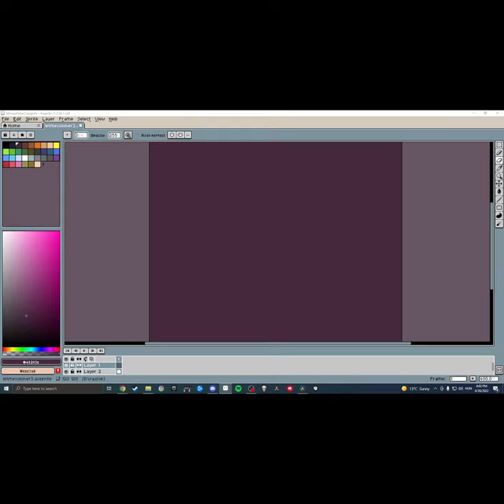Elden Ring - Let Me Solo Her Pixelart in Aseprite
Socials- Elérhetőségek